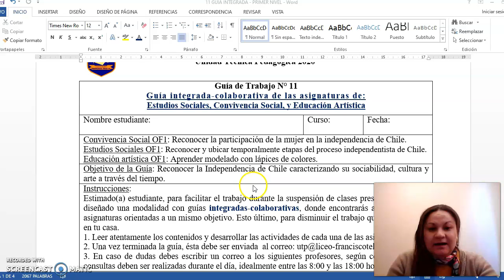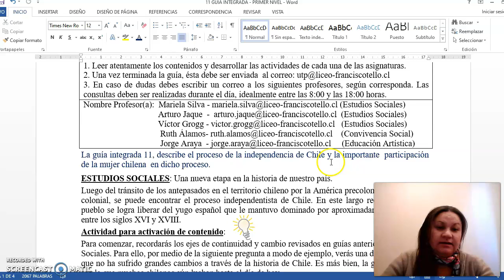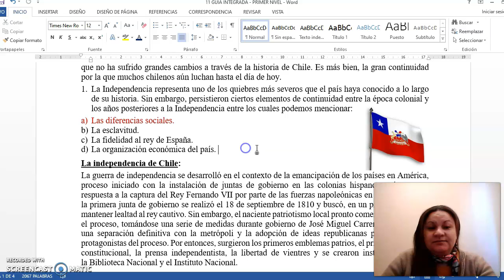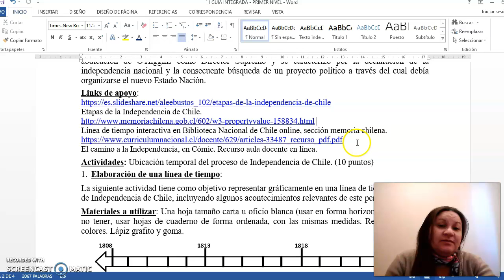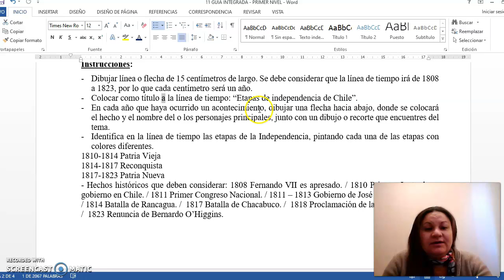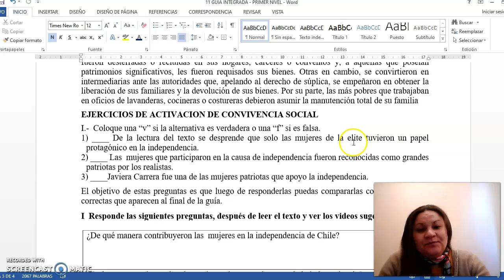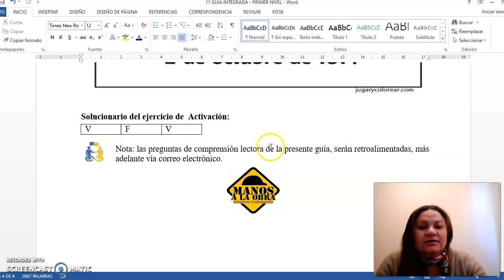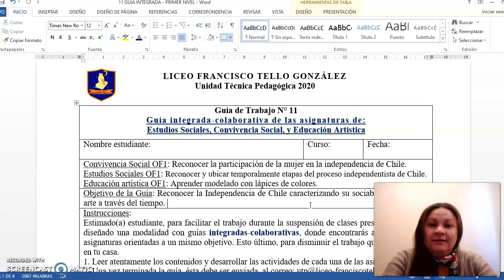Estudios Sociales - Convivencia Social - Artes Visuales guía n° 11 - 1° Ciclo